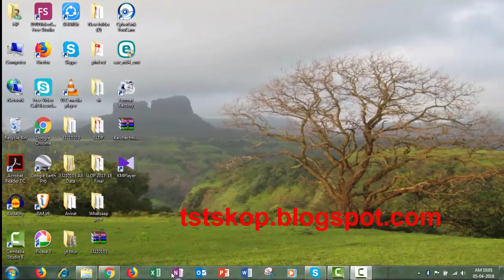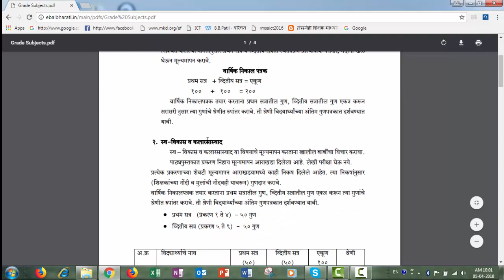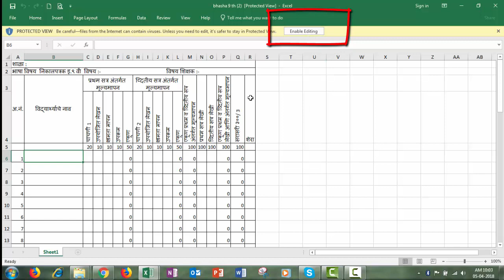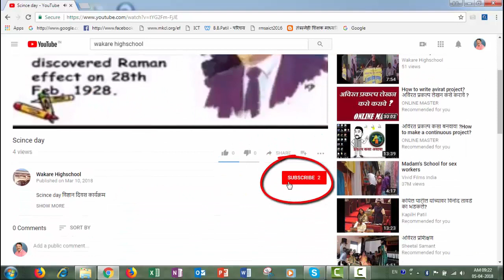इयता ९ वी मूल्यमापन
इयता ९ वी च्या बदलेल्या अभ्यासक्रमानुसार  विषयवार संकलित मूल्यमापन तक्ते Excel व  PDF स्वरूपात tstskop.blogspot.com ,तंत्रस्नेही शिक्षक माध्यमिक कोल्हापूर या ब्लॉगच्या माध्यामातून देत आहोत त्याच्या माहितीस्तव हा व्हिडीओ